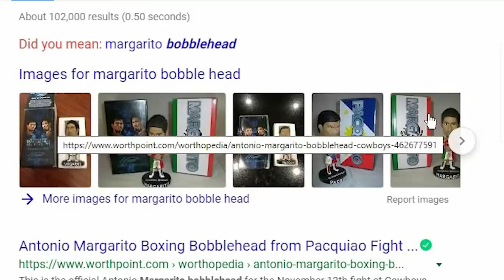"Manny Pacquiao VS Cocky Boxers" (Reaction)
Manny "Pac Man" Pacquiao destroys COCKY BOXERS (reaction) by the dozens.